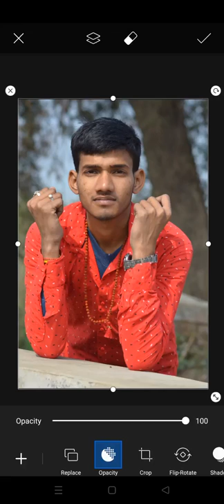picsart photo editing please support me guys 🙏🙏❤️❣️❣️